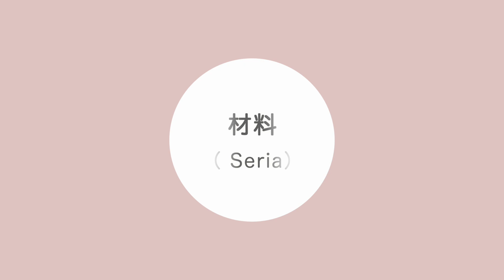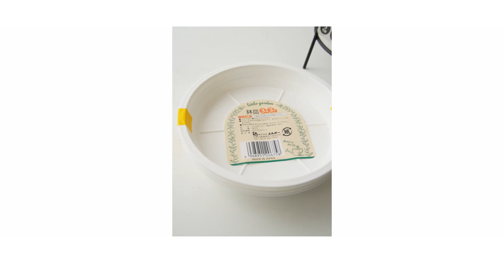【100均造花】フラワーアレンジメントの作り方/おしゃれなブラックのアイアンでモダンなフラワーインテリア/セリア商品10点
植木鉢スタンドを使った造花のフラワーアレンジメント
取り外しができるので
スタンドから外してテーブルアレンジとしても楽しめます♪

こちらのチャンネルでは造花をメインにアップしていきます

【LINEスタンプ販売中】